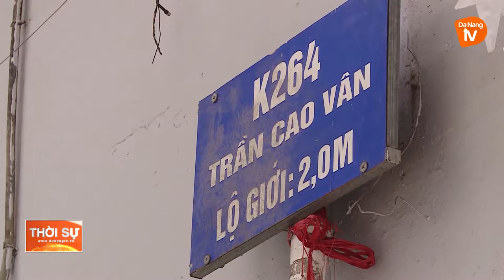ĐÀ NẴNG: CÓ 4 XÃ, PHƯỜNG CẤP ĐỘ DỊCH CẤP 3 (VÙNG CAM)